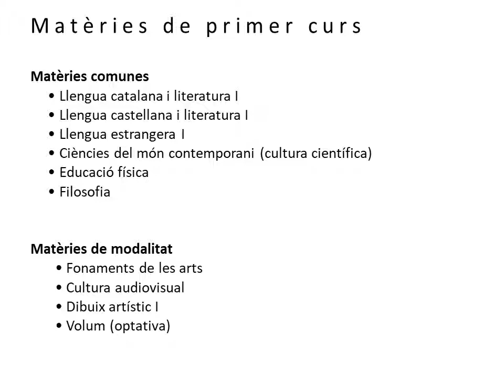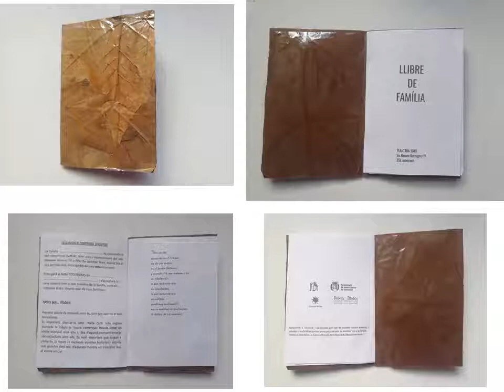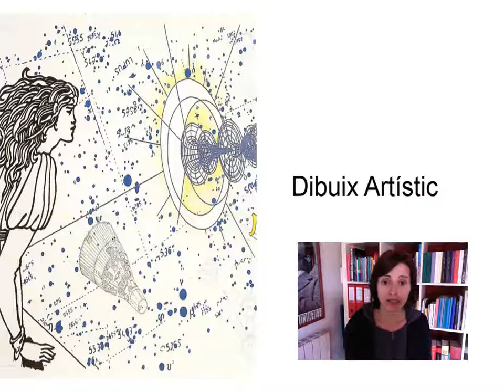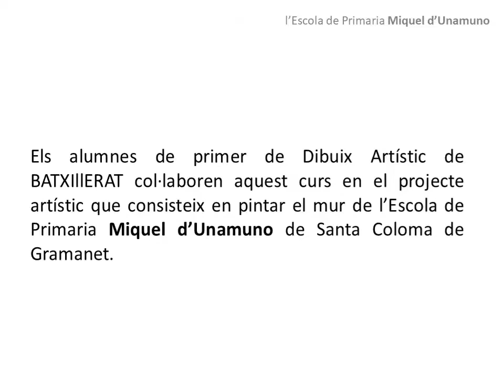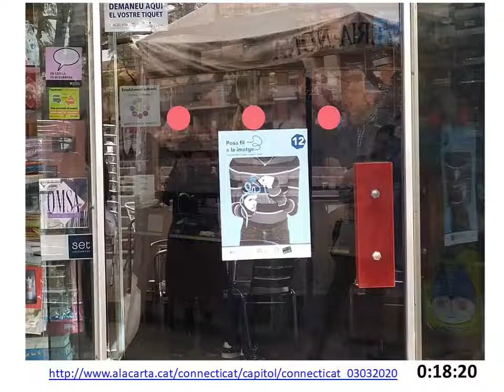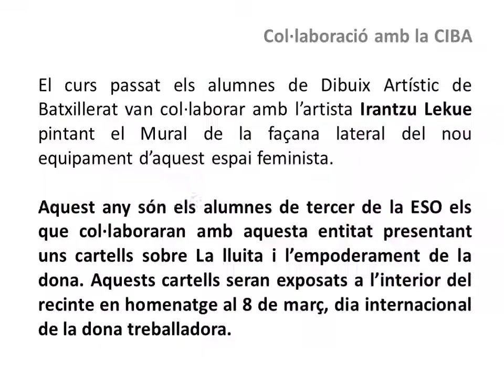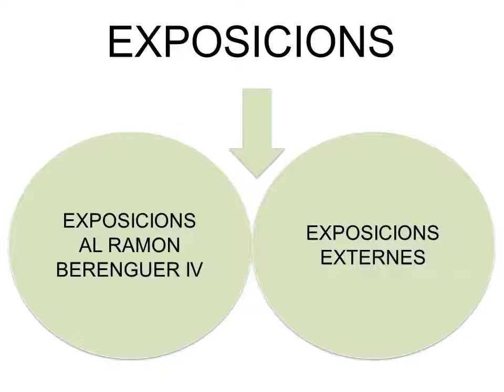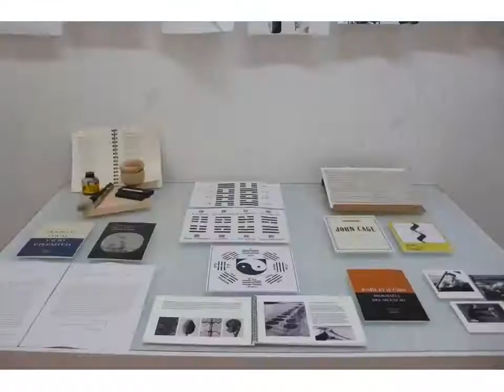INS RAMON BERENGUER IV - ITINERARI PLÀSTIC DE BATXILLERAT 2020 2021